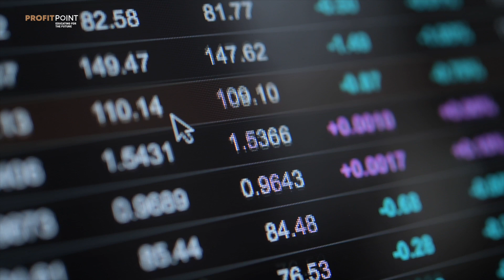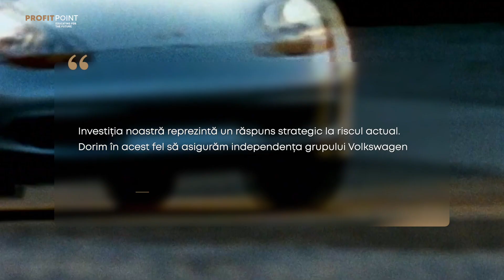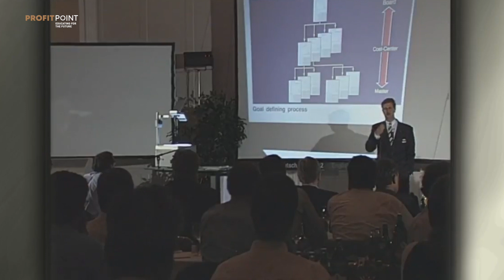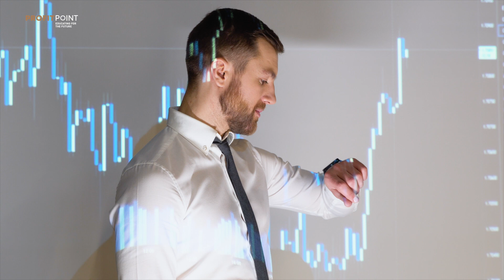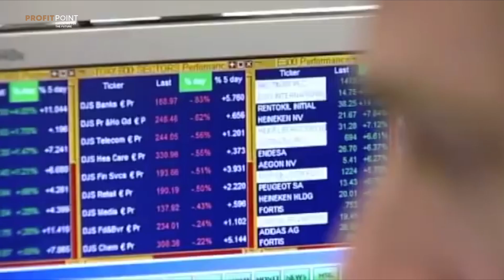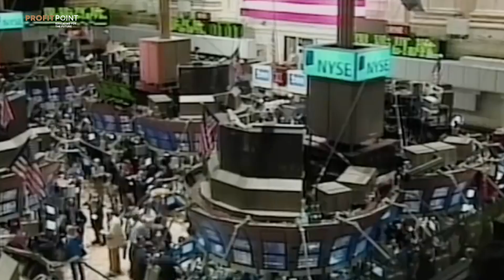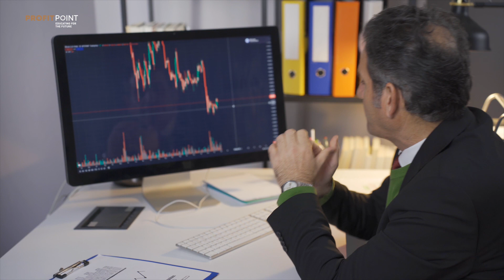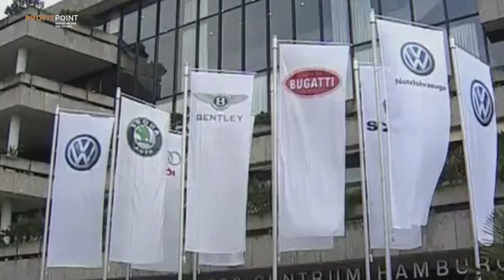Conspirația Porsche-Volkswagen | O poveste despre lăcomie și înșelăciune. Partea 2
Află povestea incredibilă a unui scandal financiar care a șocat lumea în 2007. Descoperă cum Porsche a orchestrat o înșelătorie de proporții pe piața bursieră, în încercarea de a prelua controlul asupra Volkswagen. Urmărește intrigile ascunse, manevrele complexe și tensiunile crescânde care au dus la o explozie a prețurilor acțiunilor Volkswagen și la o panică generalizată în rândul investitorilor. Descoperă cum Porsche a utilizat instrumente financiare ingenioase pentru a manipula prețurile și a crea un "short squeeze" care a adus volatilitate extremă pe piață. Află cum autoritățile de reglementare au intervenit, investigând această înșelătorie și impunând sancțiuni asupra Porsche pentru manipularea pieței. Explorează consecințele acestui scandal pentru industria financiară și pentru investitori implicați. Acest video dezvăluie culisele unui episod tulburător din lumea bursieră, ilustrând modul în care ambiția și manipularea pot provoca haos și pierderi considerabile într-un univers aparent controlat.

Urmăriți acest video, iar apoi vă așteptăm la curs! Aveți link-ul de înscriere, mai jos ⤵️

Profit Point
Educating for Future